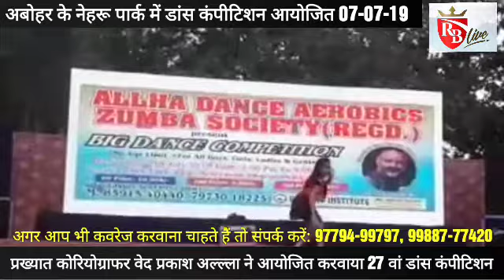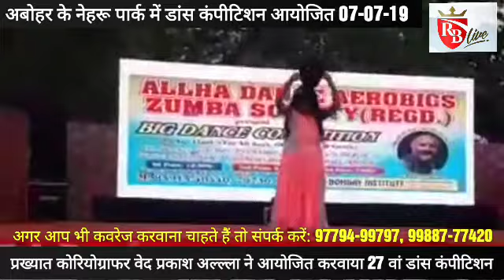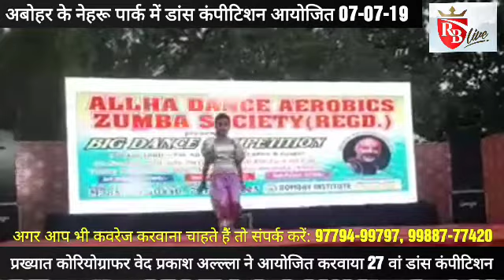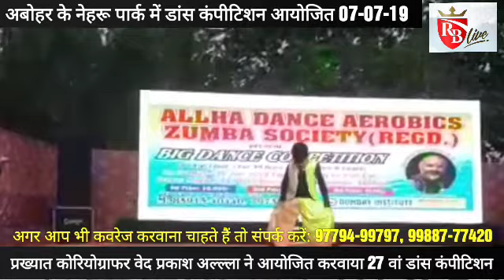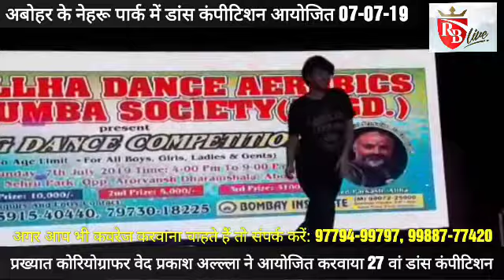Abohar: प्रख्यात कोरियोग्राफर वेद प्रकाश अल्ला ने आयोजित करवाया 27 वां डांस कंपीटिशन 07-07-19